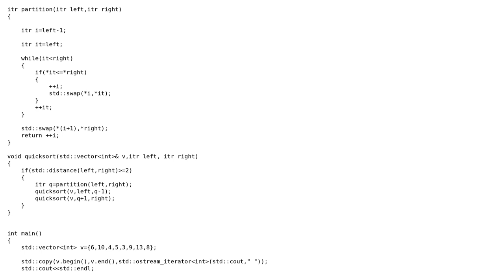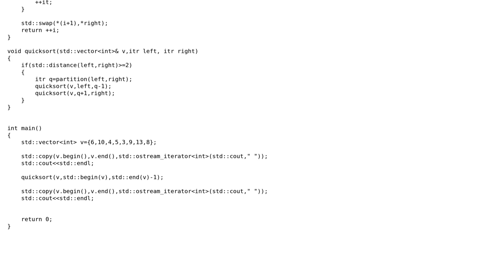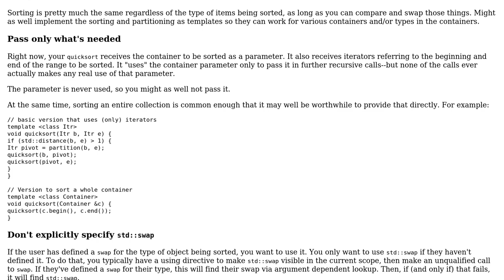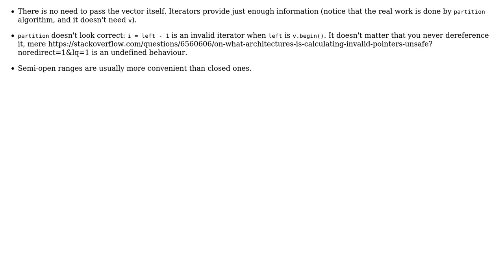Code Review: QuickSort C++ Implementation using Iterators (2 Solutions!!)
Code Review: QuickSort C++ Implementation using Iterators

With thanks & praise to God, and with thanks to the many people who have made this project possible! | Content (except music & images) licensed under CC BY-SA | Music | Images & others | With thanks to user vnp user Mast user Jerry Coffin user AlexanderTG and the Stack Exchange Network Trademarks are property of their respective owners. You are responsible for your own actions.